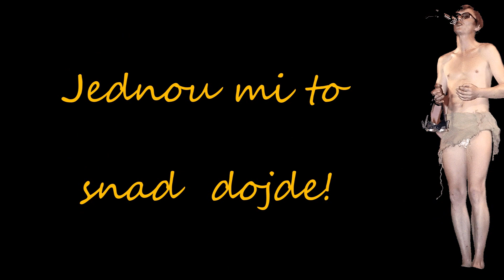Píseň domorodce (Lká ukulele tmou)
Skladbu Josefa Kumoka nahrálo Zřídlo postupně ve čtyřech frekvencích v září až v prosinci 1980. Zpívá Honza Bican, spoluúčinkují Popelky a Studio PF.